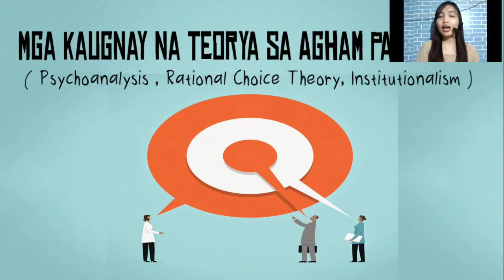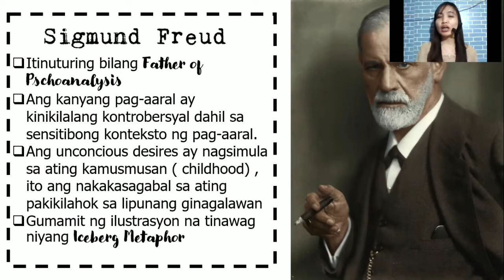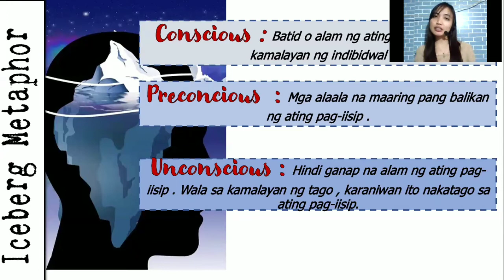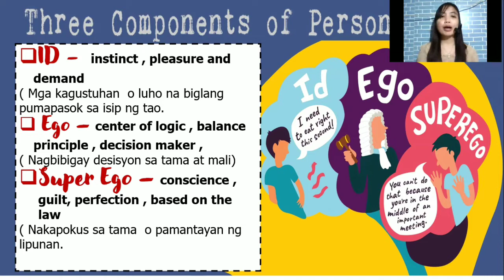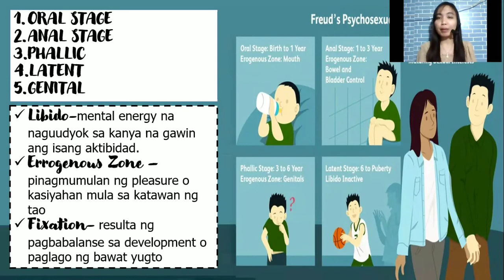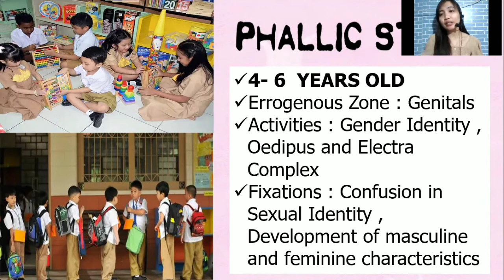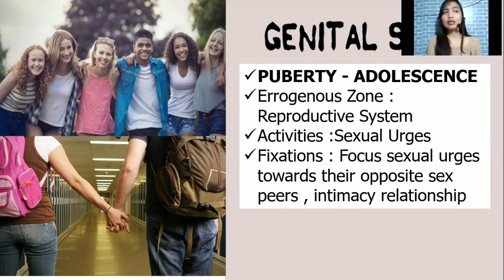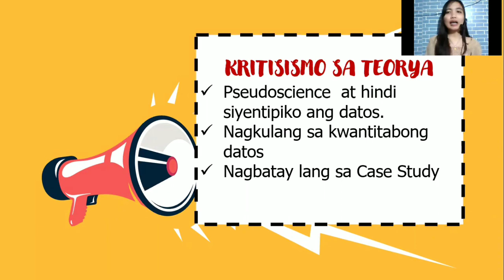DOMINANT APPROACHES AND IDEAS: PSYCHOANALYSIS